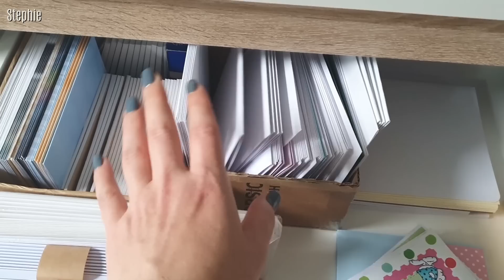Bastelzimmer ✿ Schubladen Organisation ✿ Roomtour ✿ Aufbewahrung und Ordnung ✿ Bastelzimmer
✿ Heute möchte ich euch zeigen endlich meine Schubladen zeigen, ihr wolltet dieses Video ja gerne haben, daher hoffe ich es gefällt euch ✿

✿✿✿✿ Meine Liebstendinge ✿✿✿✿

Postfach:
---Briefe--
Stephanie Leddin-Harasim
Postfach 1216
26188 Edewecht

---PAKETE---
Stephanie Leddin-Harasim
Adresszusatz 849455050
Straße : Packstation Hausnummer: 108
26188 Edewecht